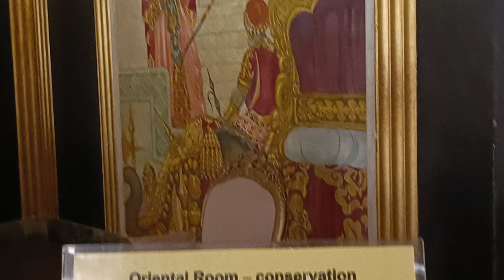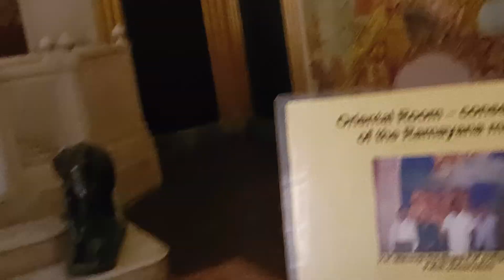Rajastan Jodhpur (1)